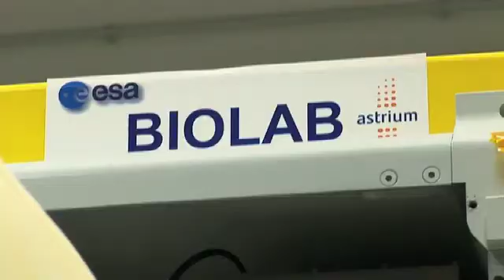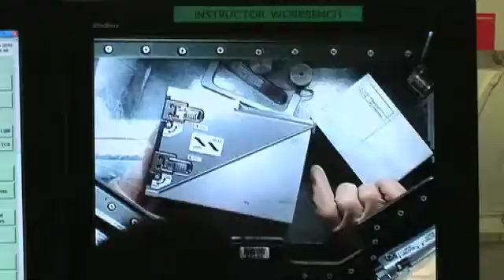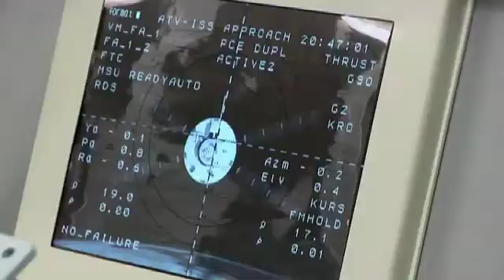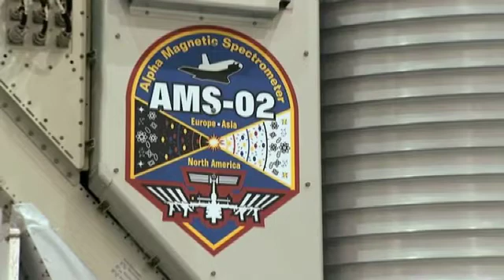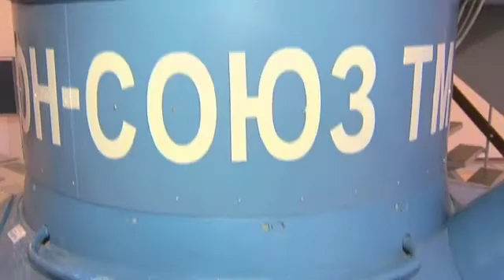L'astronauta Paolo Nespoli presenta MagIsstra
È cominciata la missione MagIsstra. L'astronauta brianzolo per sei mesi nella Stazione Spaziale Internazionale.